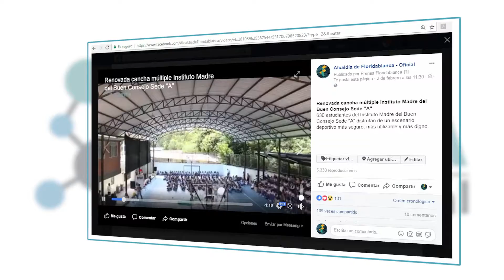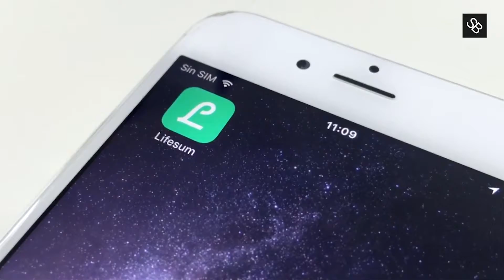Celebramos esta semana el día del internet seguro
Celebramos esta semana el día del internet seguro y en Floridablanca seguimos trabajando para que no cometan delitos informáticos, veamos.